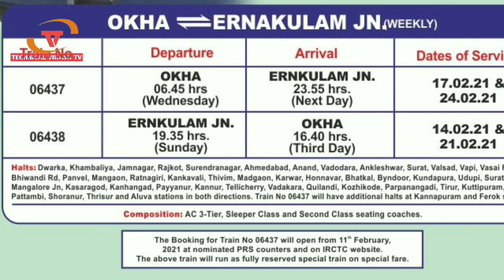आज 11 फरवरी से और ट्रेनों की टिकट बुकिंग सुरू। IRCTC New special train ticket booking start today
आज 11 फरवरी से और ट्रेनों की टिकट बुकिंग सुरू। IRCTC New special train ticket booking start